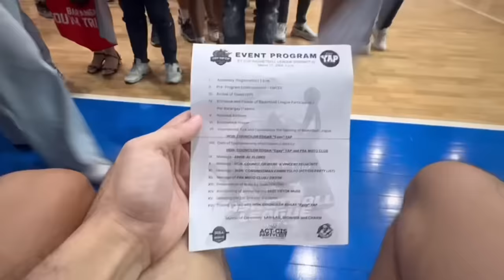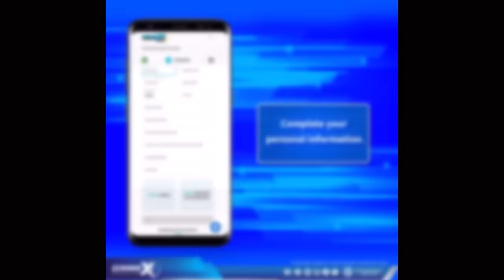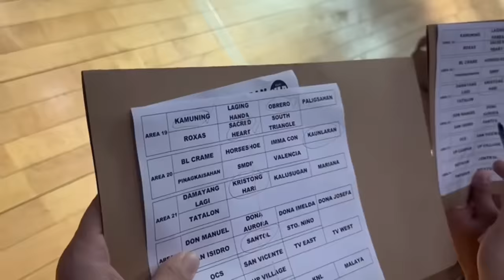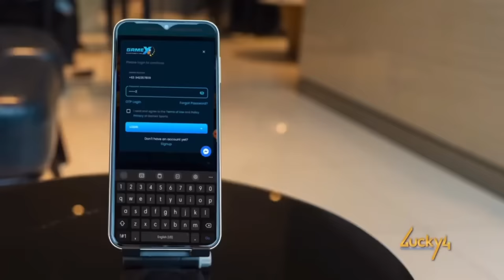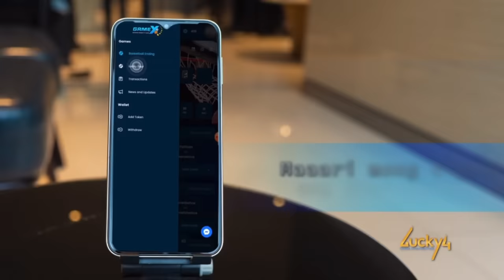ANONG GINAWA NILA?!HAHA!MUKHA MAY MALALAGOT!?